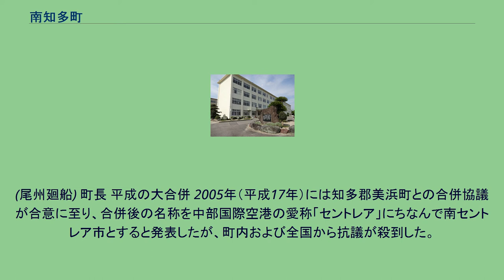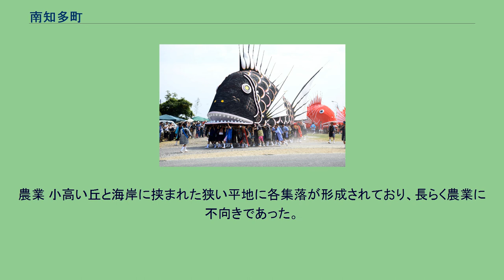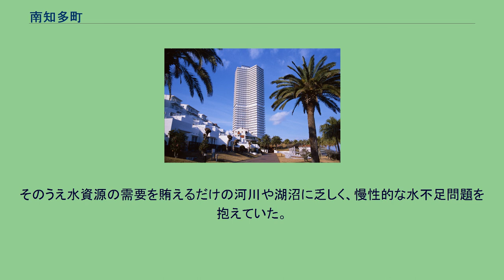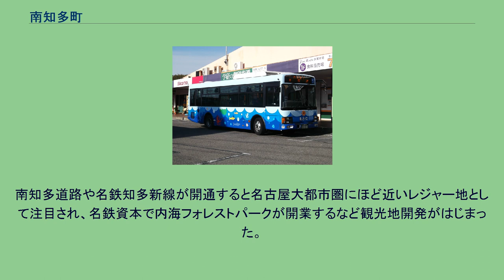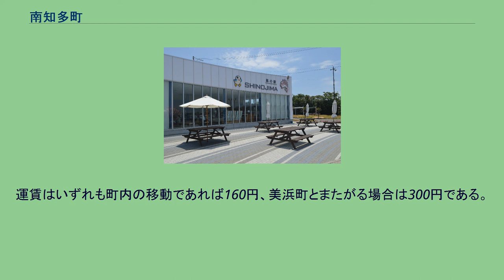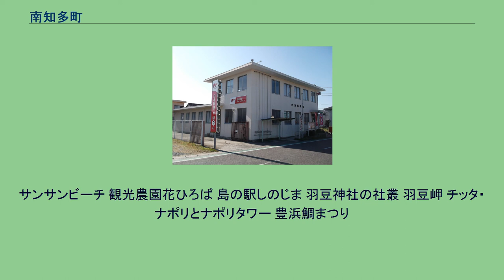南知多町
南知多町（みなみちたちょう）は、愛知県の南部に位置し、知多郡に属する町。
知多半島の最南端に位置し、三河湾の日間賀島や篠島などの離島も有する。
両島への定期船のほかに、渥美半島の伊良湖港への高速船も運航されている。
漁業や観光業が盛んである。
河川 海岸 島嶼 町内の地名 江戸時代には、内海地区を中心に江戸と大坂を結ぶ東西海上交通の要衝の地として多くの船主が千石船を有して繁栄した。
(尾州廻船) 町長 平成の大合併 2005年（平成17年）には知多郡美浜町との合併協議が合意に至り、合併後の名称を中部国際空港の愛称「セントレア」にちなんで南セントレア市とすると発表したが、町内および全国から抗議が殺到した。
その後、2005年（平成17年）2月27日に合併の是非と新市名を問う住民投票が実施されたが、過半数が「合併拒否」に投票したことで合併は破談となった。
町議会 南知多町町民会館図書室 内海郵便局 海外 国内 師崎漁港市場 漁業と観光業が中心である。
当町の主産業である漁業に関しては、県下一の漁獲量を誇る。
漁業 古くから漁業が盛んであり7つの漁港を擁し周辺には海産物を販売する直売店や水産加工業が数多く立地する。
沿岸漁業が中心である。
農業 小高い丘と海岸に挟まれた狭い平地に各集落が形成されており、長らく農業に不向きであった。
そのうえ水資源の需要を賄えるだけの河川や湖沼に乏しく、慢性的な水不足問題を抱えていた。
木曽川系の用水路である愛知用水が町内まで達すると、水不足の心配がなくなり農業の発展が始まった。
1970年代から始まったパイロットファーム事業により、農業に不向きであった小高い丘に農地が形成されるようになった。
デンマークカクタスの生産額は日本一である。
ひまわり園で有名な観光農園花ひろばでは、さまざまなミュージシャンのPV撮影地に利用されている。
工業 水産加工業の割合が大きいのが特徴。
町内のプラスチック工業団地は、全国有数のプラスチック花壇の生産地である。
商業 観光業 風光明媚な景観や、海水浴、釣り、フルーツ狩り農園などの観光資源を擁し、名古屋方面から多くの観光客が訪れる。
南知多道路や名鉄知多新線が開通すると名古屋大都市圏にほど近いレジャー地として注目され、名鉄資本で内海フォレストパークが開業するなど観光地開発がはじまった。
(2003年閉園) バブル期にはリゾート開発が活発になり、内海地区から師崎地区にかけては旅館やホテル、民宿が立ち並ぶようなり、チッタ・ナポリといった大規模なリゾートマンションや、南知多グリーンバレイといった新たなテーマパークが開業した。
名古屋から日帰りで行ける離島として、日間賀島や篠島へ訪れる人も多い。
知多半島最南端の岬である羽豆岬はSKE48の曲となり岬には歌碑が設置されている。
2014年（平成26年）10月には岩月大地が南知多町観光釣り大使に就任した。
2017年（平成29年）には南知多町のプロモーションビデオ「ウミひとココロ」が全国移住ナビの市町村プロモーション動画ランキングで1位となった。
中継局 愛知県立内海高等学校 保育所 内海駅 海っ子バス 師崎港 町の代表駅：内海駅 町内にある鉄道駅は名鉄知多新線の終着駅である内海駅のみで、役場のある豊浜地区や知多半島先端の師崎地区へ向かう鉄道は存在しない。
路線バス 町内の路線バスは主に国道247号や県道を経由して河和駅（隣の美浜町にある）や内海駅と鉄道がない豊浜地区や師崎地区などを結ぶ役割を果たしている。
南知多道路を経由する長距離路線は存在しない。
運賃はいずれも町内の移動であれば160円、美浜町とまたがる場合は300円である。
高速道路 国道 県道 航路 港湾 現在、師崎港から鳥羽港に向かう場合、高速船で一旦伊良湖港に向かい（途中篠島で別の高速船に乗り継ぎ）、伊良湖港で伊勢湾フェリーの鳥羽港行きに乗り換えとなる。
サンサンビーチ 観光農園花ひろば 島の駅しのじま 羽豆神社の社叢 羽豆岬 チッタ・ナポリとナポリタワー 豊浜鯛まつり